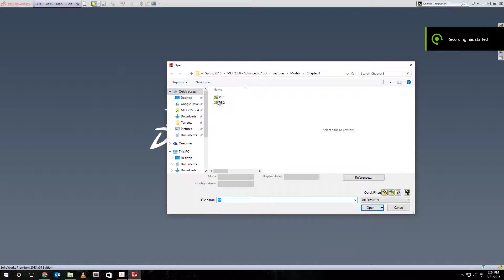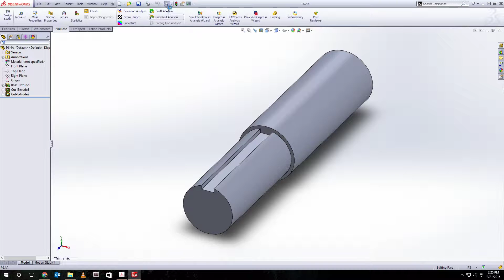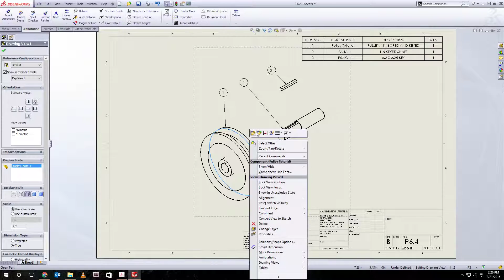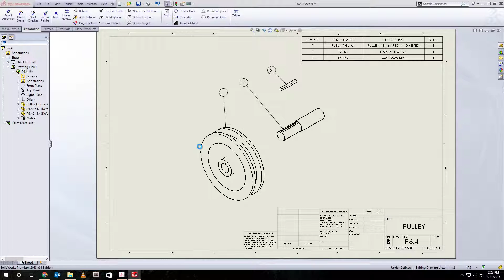P8.3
Introduction to Solid Modeling Using SolidWorks 2014
Chapter 8 - Assembly Drawings